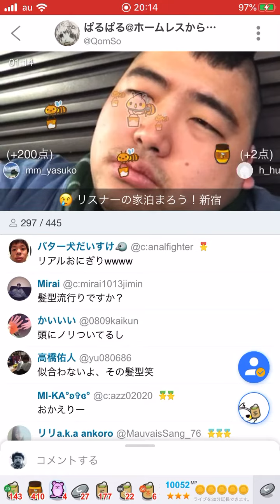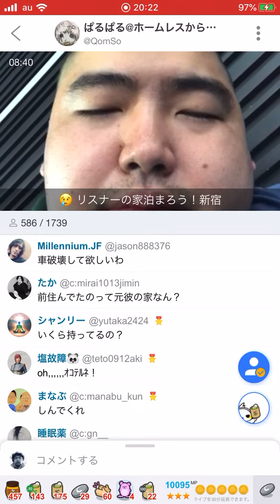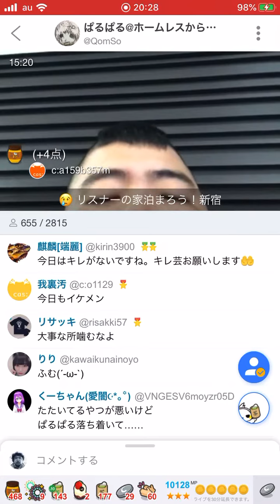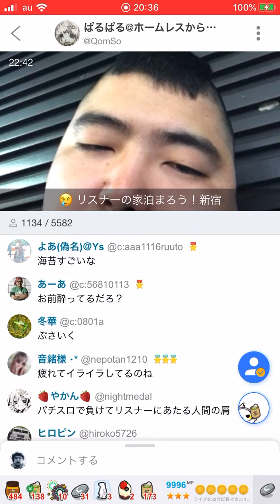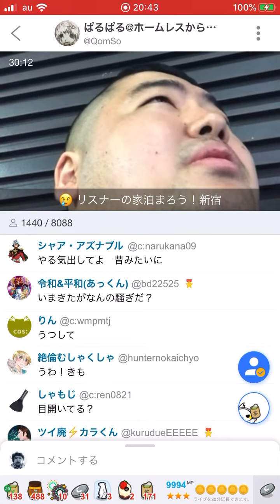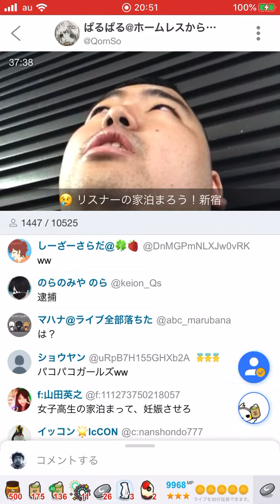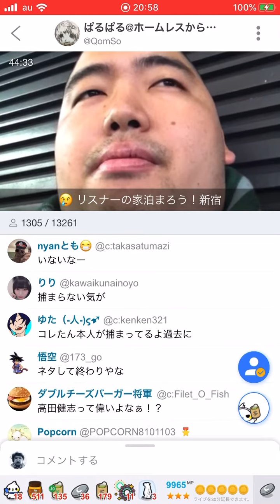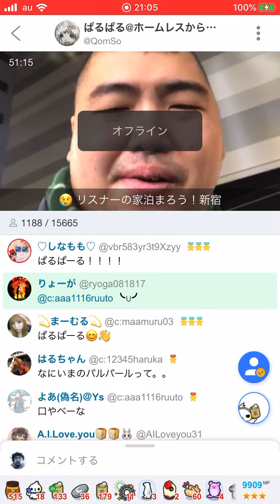裏ぱる ツイキャス16